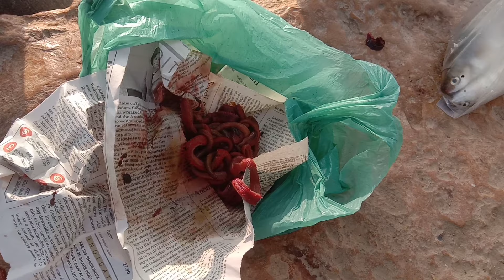Fish catching at do darya || How to catch fish 🐠🐟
I accept your all comments